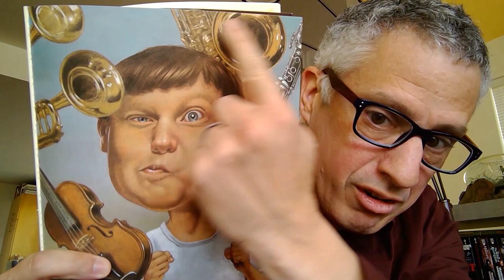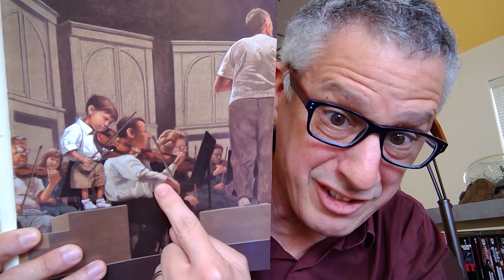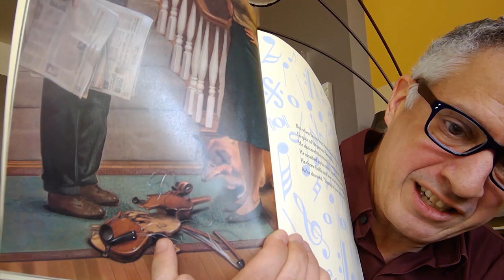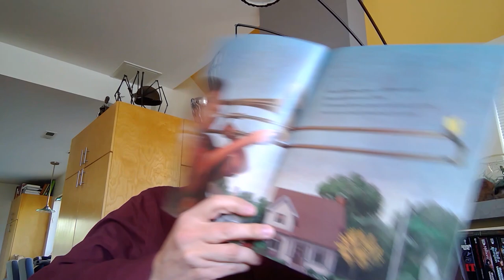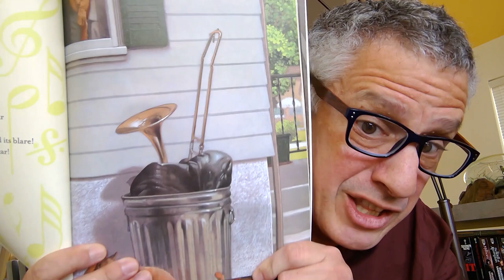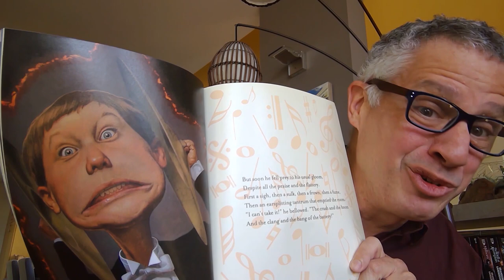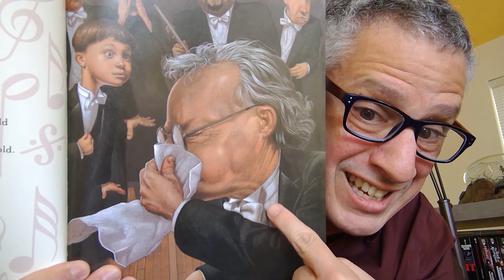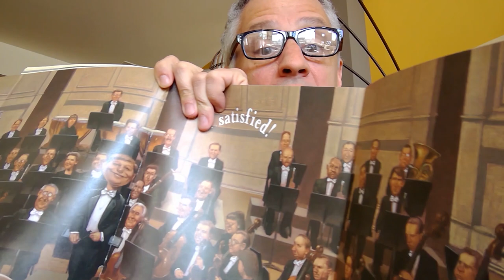Robert Franz reads aloud THE REMARKABLE FARKLE MCBRIDE by John Lithgow.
How does someone become a conductor? This is a question he asks himself often! Sparked by his love of reading children's books and years of conducting family concerts for young music lovers far and wide, Robert Franz reads John Lithgow's The Remarkable Farkle McBride.

To purchase your copy of THE REMARKABLE FARKLE MCBRIDE: